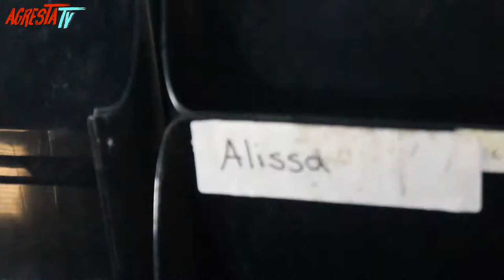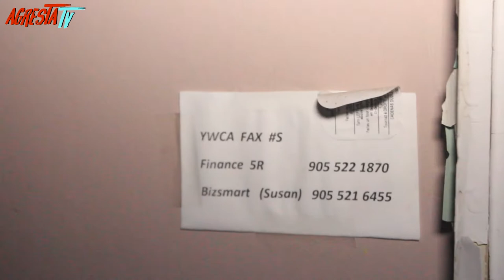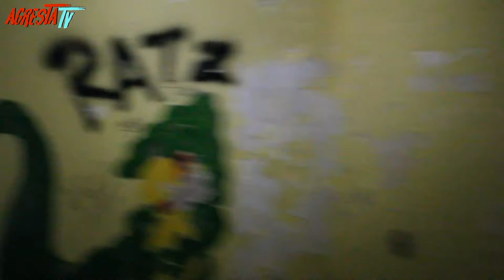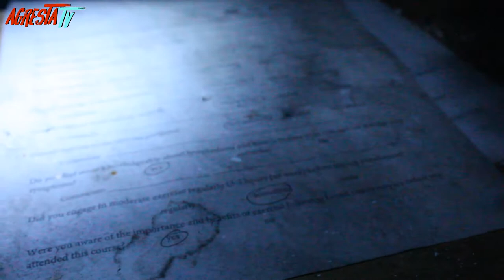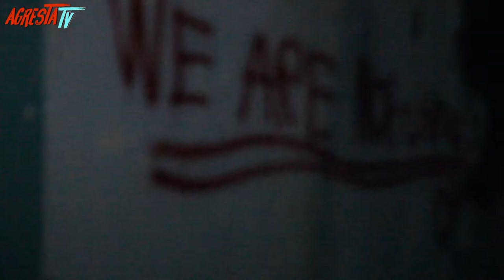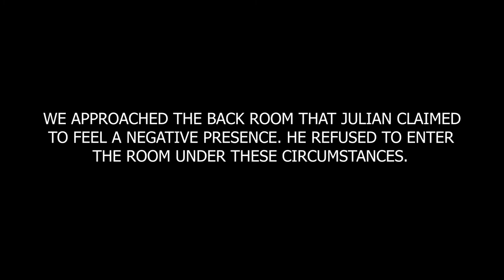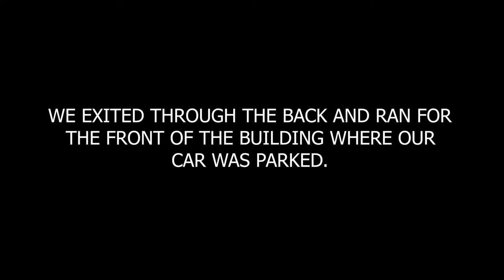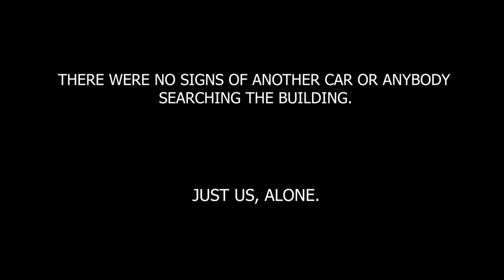AgrestaTV || Exploring Long & Bisby (Hamilton Sanatorium) | Ft. Julian Maganinho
AgrestaTV || Episode One

   In this video, Julian and I explore the abandoned ruins of one of Hamilton's most beloved historical sites. This building was built in 1920 as a nurse's residence for those attending the Hamilton Sanatorium during the tuberculosis outbreak at the turn of the 20th Century.

More content is soon to come! Thank you so much!

*** CHECK OUT JULIAN'S CHANNEL FOR THE FIRST PART OF THIS VIDEO SERIES!

A third part to this video series will be posted November 8th, 2019 on AgrestaTV (Video 2).

Film captured on a Canon Rebel T3 by Anthony Agresta and Julian Maganinho.

Video edited by Julian Maganinho on Adobe Premiere Pro.

*** Video available in 1080p.